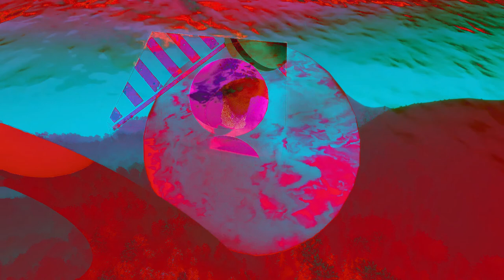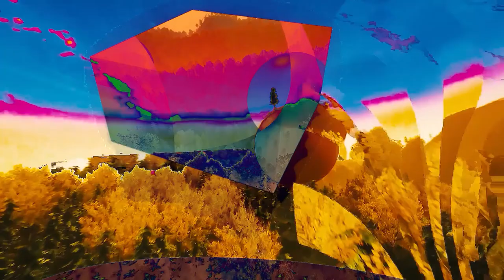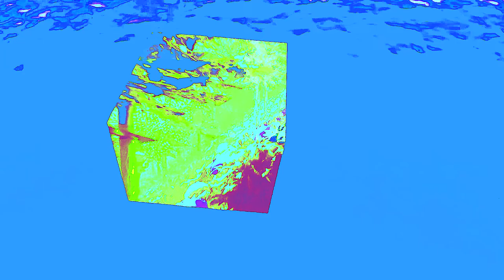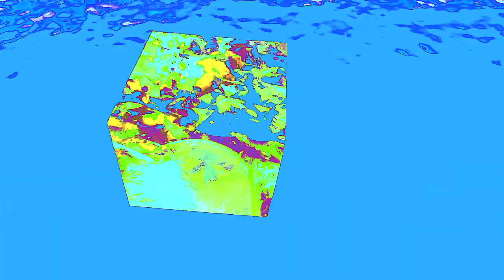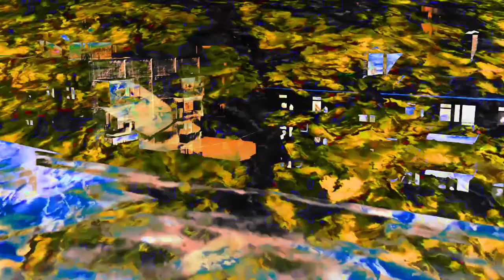RUNNERSCLUB_Runners-Club95 _NoSugar_Added_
Runners Club 95  No Sugar Added